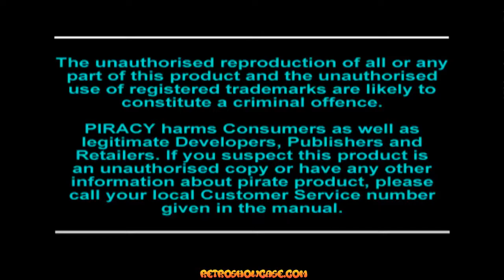R-TYPES (Sony PlayStation Intro Sequence)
PROJECT: Best Retro Games Intro Sequences
REVIEW: tbd